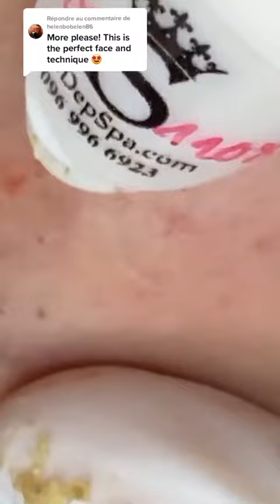pimples removal satisfying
Huge blackhead removal from nose / Disgusting white head satisfying removal / satisfying blackheads
1.pimple removal,
2.pimple hatane ka tarika,
3.pimples ke daag kaise hataye,
4.pimples removal cream,
5.pimples removal on face at home,
6.pimple remove tips,
7.pimples treatment,
8.pimple cream,
9.pimple treatment,
10 pimple remove cream,
11.pimple patch,
12.pimple kyu hote hai,
13.pimple acne treatment,
14.pimple and dark spot removal,
15.pimple acne,
16.pimple aane ke karan,
17.pimple and dark spot removal cream,
18.pimple acne cream
Popping huge blackheads and Pimple Popping - Best Pimple Popping Videos